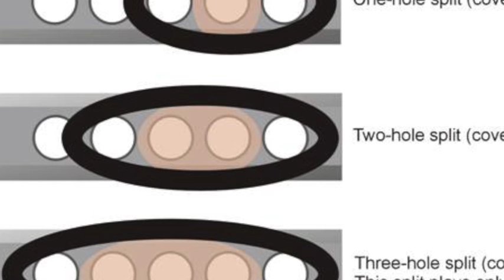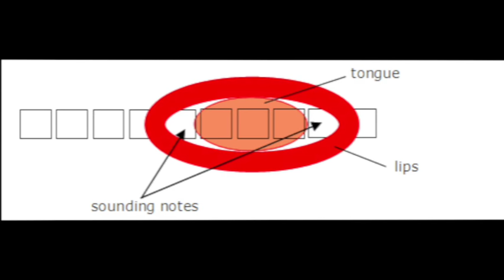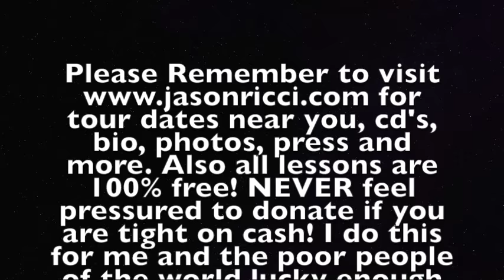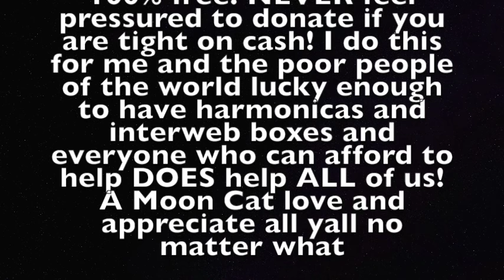Basic 3rd position Octave Possibilities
Here's the break down (G Suzuki Manji in A minor harp is a double plated custom available from Blue Moon Harmonicas):
*I CHORD: 1-4 draw split, 4- 8 Draw split for roots of the I in 3rd position
also you can play 1-4 Blow Splits and 4-7 Blow splits and 7-10 Blow splits for B7's of the I Chord.

*IV Chord: 3-6 blow split and 6-9 blow split for roots of IV in 3rd and you can play the 2-5 draw split (root and b7 of IV) and the 5-9 draw split to get the b7 octaves of IV (or the minor 3rd of the I chord)

*V Chord use the 6-10 draw triple split to get the root of V octave split or use the 2-5 blow split and the 5-8 blow split to achieve the V of the V harmony on the V chord itself.

Thank you so much for everything please fee free to donate to me via paypal using the email address: or you can send me small monthly donations by visiting All donations are appreciated and NEVER expected please don't donate if you can't or shouldn't I will love you anyway! Meow Meow Jason Ricci